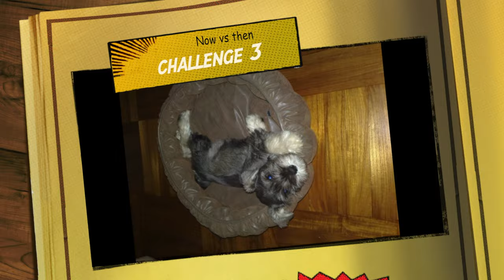Before and After Growing Up - Puppy To Adult Dog Pictures Challenge (Faye vs SASA Schnauzer) Eng&Chi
SASA (Schnauzer) Before and After | From Puppy to Adult, before and after growing up! Watch this Schnauzer as puppies and adults, and find out how adorable my dog was.
Faye taking a challenge to re-take most cutely photos with SASA (Schnauzer).